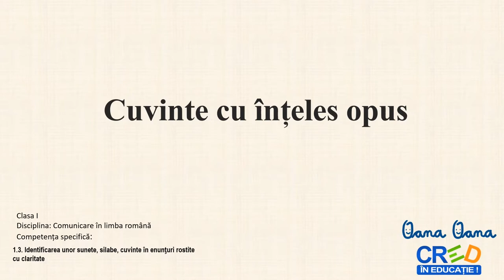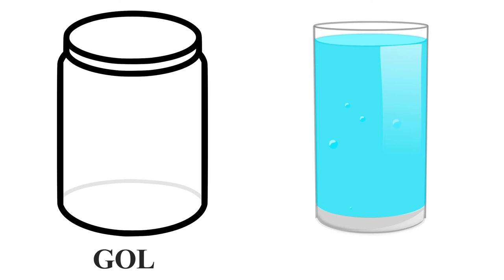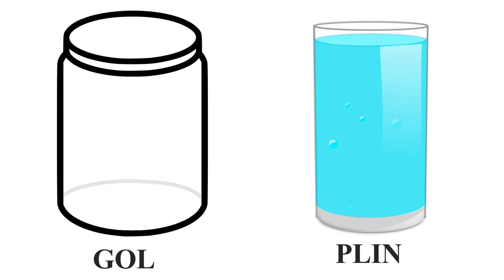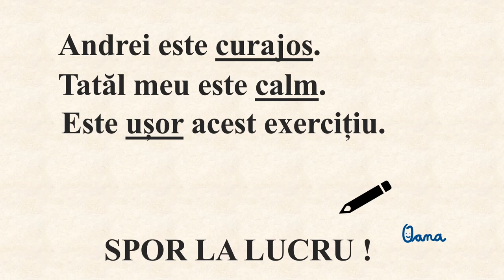Cuvinte cu înțeles opus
Resursa are incluse următoarele tipuri de activități:
- identificarea sensului opus al unui cuvânt dat
- intuirea sensului unui cuvânt dintr-o propoziție
- schimbarea sensului unui cuvânt dintr-o propoziție dată